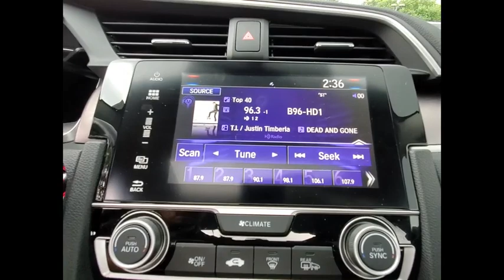2017 Honda Civic Sedan St Charles IL PS978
2017 Honda Civic Sedan EX-L

One Owner, Clean Carfax, and HondaTrue Certified!! 2017 Honda Civic EX-L!! Features include Rearview Camera/Rear Park Assist, Bluetooth, Bluetooth/Handsfree, Back-Up/Rear-View Camera, 17 Alloy Wheels, 8 Speakers, Apple CarPlay/Android Auto, Auto-dimming Rear-View mirror, Exterior Parking Camera Rear, Front Dual Zone A/C, Front fog lights, Heated front seats, Leather Seat Trim, Outside temperature display, Power driver seat, Power moonroof, Telescoping steering wheel.HondaTrue Certified Details:* Roadside Assistance for the duration of the Certified Pre-Owned Limited Warranty. Up to two complimentary oil changes within the first year of ownership. SiriusXM 90-Day Trial* Limited Warranty: 12 Month/12,000 Mile (whichever comes first) after new car warranty expires or from certified purchase date* Warranty Deductible: $0* Vehicle History* 182 Point Inspection* Roadside Assistance* Powertrain Limited Warranty: 84 Month/100,000 Mile (whichever comes first) from original in-service date* Transferable WarrantyAwards:* 2017 KBB.com 10 Most Awarded Brands * 2017 KBB.com Brand Image AwardsKelley Blue Book Brand Image Awards are based on the Brand Watch(tm) study from Kelley Blue Book Market Intelligence. Award calculated among non-luxury shoppers. Kelley Blue Book is a registered trademark of Kelley Blue Book Co., Inc.** KBB MARKET VALUE PRICING at McGrath Honda Of St.Charles. Shop/Buy with confidence! With our KBB Market Value Pricing, you'll find our competitive market-based price on every pre-driven vehicle upfront,... No games, No hassles, Just Real Prices!!